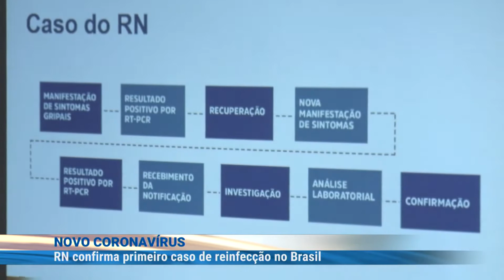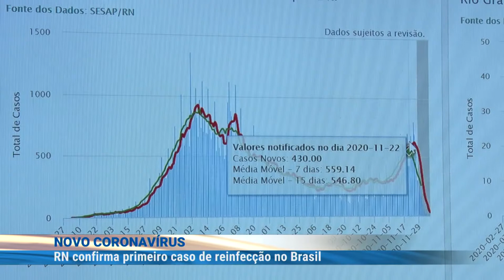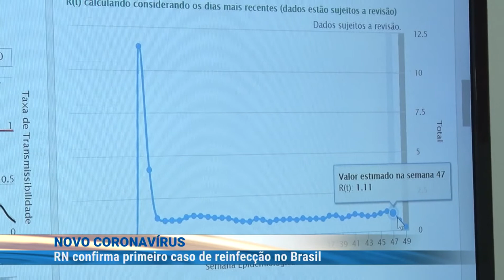RN confirma primeiro caso de reinfecção do Brasil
RN confirma primeiro caso de reinfecção do Brasil. Reportagem Thalles Ikaro e Victor Lyra. Jornal do Dia 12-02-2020.